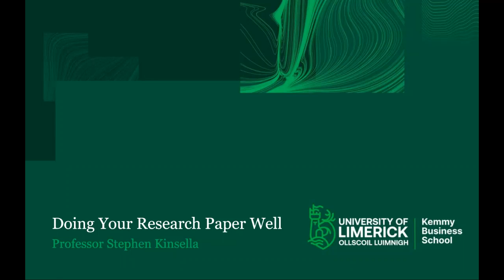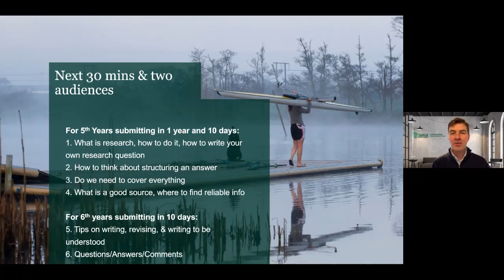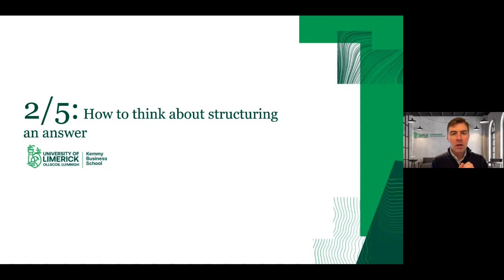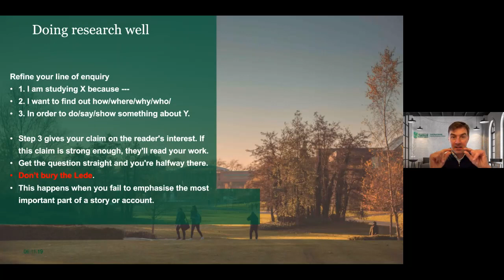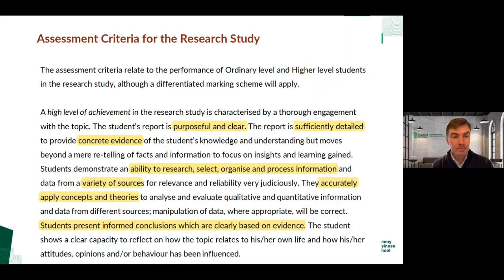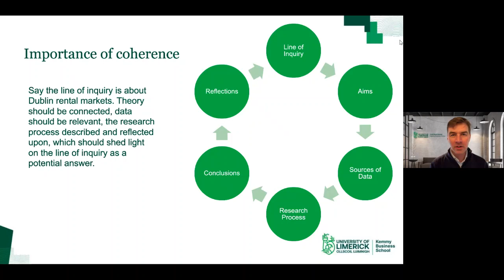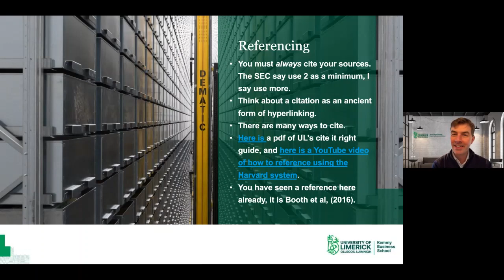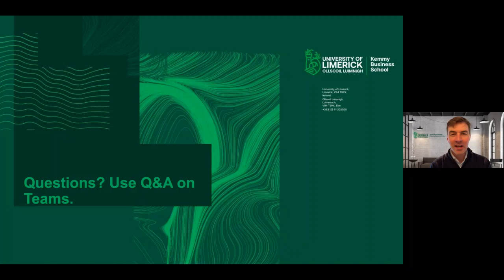KBS BSTAI LC Econonics Webinar Prof S Kinsella 6 December 2022 Final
KBS BSTAI Leaving Certificate Economics Key Concept Review

‘Getting Started on Your Research Project’

Professor Stephen Kinsella,

Tuesday 6 December